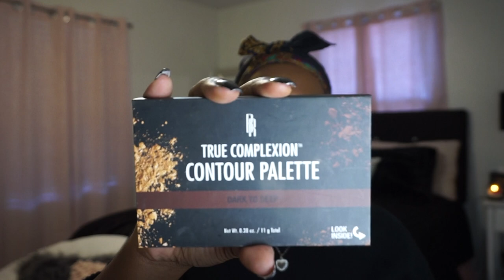GET READY W/ ME | POST GRAD LIFE, DEPRESSION, NO JOB, WEIGHT GAIN, LIVING AT HOME & ADVICE